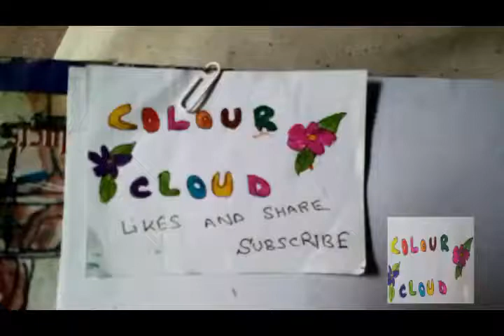how to draw markers road in jungle with wild flowers scenery # 33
this video is contained on how to draw road in  jungle with wild flowers scenery # 33 with coloured markers and coloured pencils , step by step with easy method .